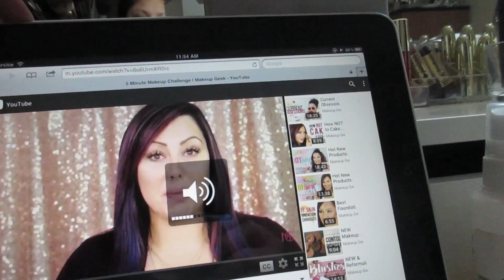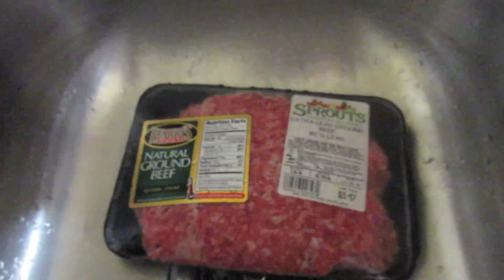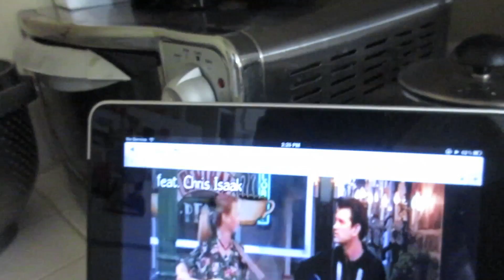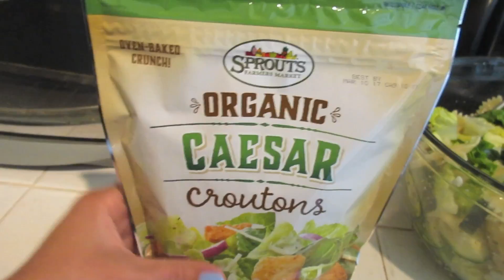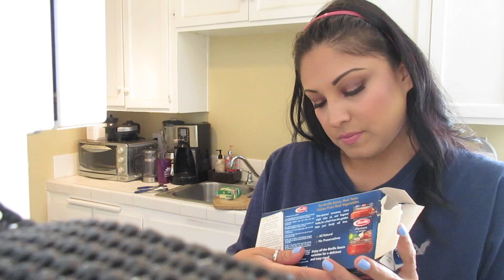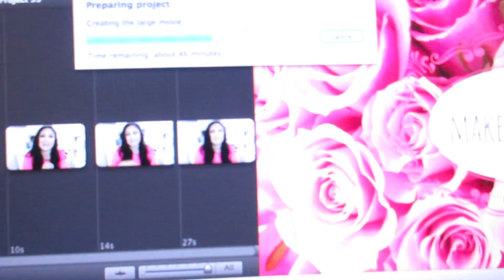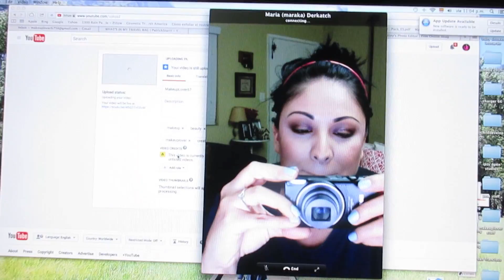Vlog Mi Loca Vida En 2 Dias 23.24.Junio.2016